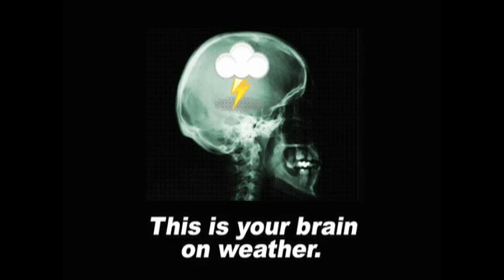June 27 Weather Xtreme Video - Morning Edition